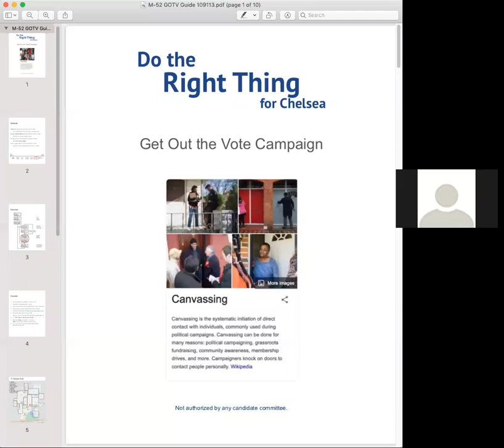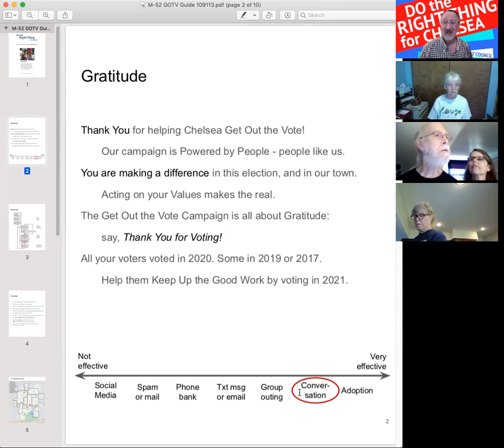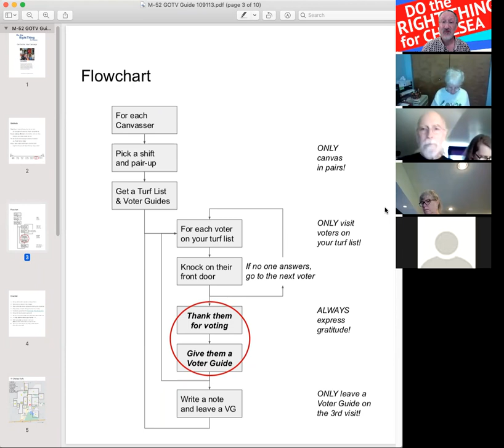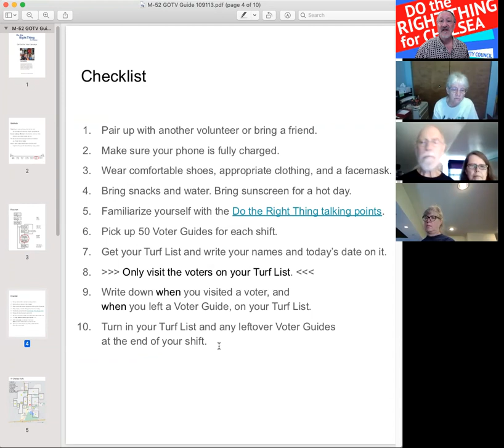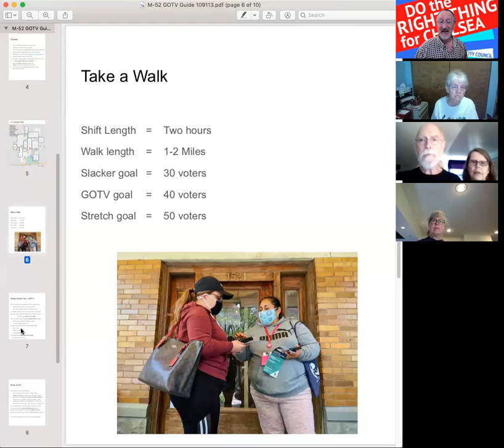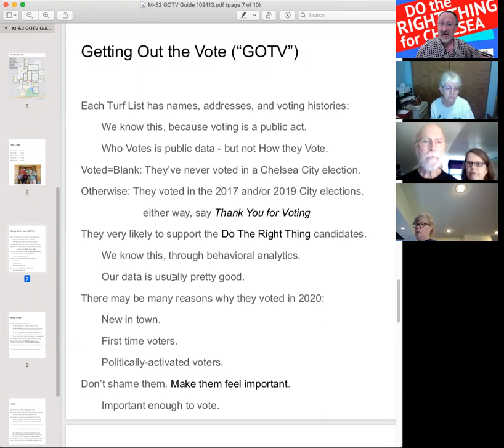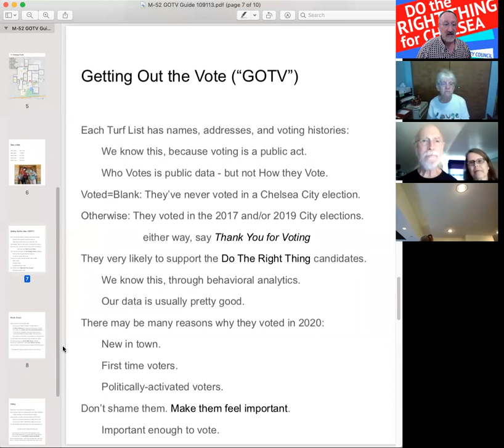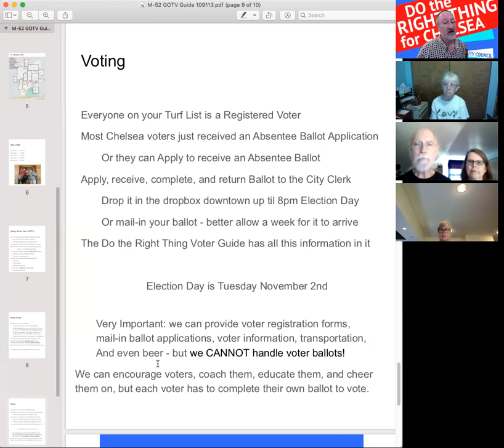Get Out the Vote Training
Do the Right Thing for Chelsea GOTV training for the 2021 election